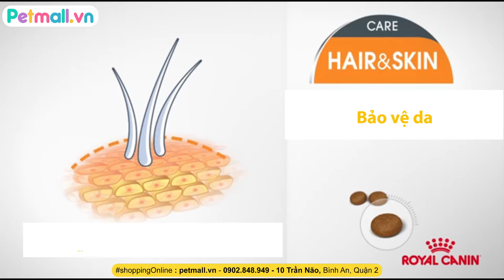Royal Canin Hairball & Skin - Chăm sóc da lông và trị búi lông hiệu quả cho mèo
Là loại thức ăn cung cấp đầy đủ dinh dưỡng phù hợp hoàn hảo với giống mèo này.Thức ăn Royal Canin không chỉ bổ sung năng lượng và sức đề kháng mà còn chăm sóc cho da và lông của bé luôn khoẻ mạnh và mượt mà. Ngoài ra, còn trị búi lông vô cùng hiệu quả cho những bé lông dài.